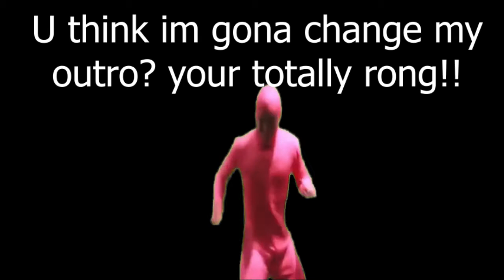If this video gets 1.1 Million views...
Good luck on sharing this vid

See ya next vid..